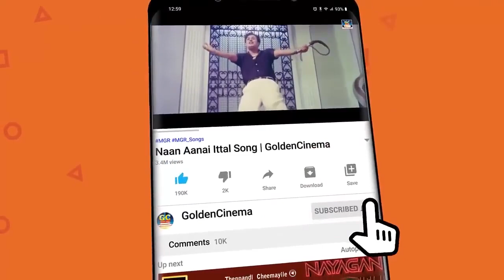தன் காதலியை எண்ணி கண்ணதாசன் காதல் பாடல்கள் | Kannadasan Kadhal Padalgal | Kannadasan Hits HD.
Movies
ShortFilms
Special Programs
Events
Movie News